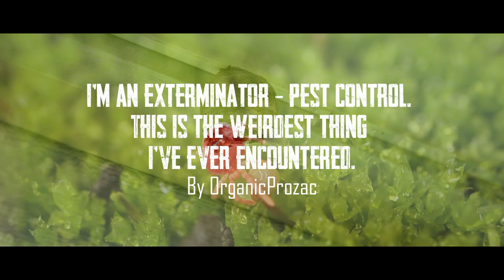I'm An Exterminator. This Is The Weirdest Thing I've Ever Encountered" | Creepypasta | Horror Story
I never should've gone into that house...

ARTIST:
►Horror Story Thumbnail Art:
Andrej Z.T.

Special Thank You To Patrons:
Teri Middleton
Absinthe Alice
ZombieFox
Seasalt Flavour
Jen M.
Chris Barth
Jacob Stringfellow
LemonFluff
Veruca Salt
Meilline
Suzanne Gereaux
Jonathan Demoisey
Ripkora
TheEchoNight
Jonathan Demoisey
Dhawal Chheda
Jessica Lang
Sara Cagle
Carol Cosgrave
Emmy
Shannon M.
Elijah Phillips
Ms. Jackalope .J. Johnstone
Thorin_Oakenshield
Lee Kendall
PsychicLiberty
Randy McMullen
Nicole Card
Justen Nidhogg
Vincent Shadetree
Tim Domeika